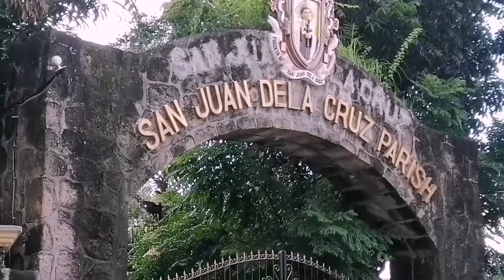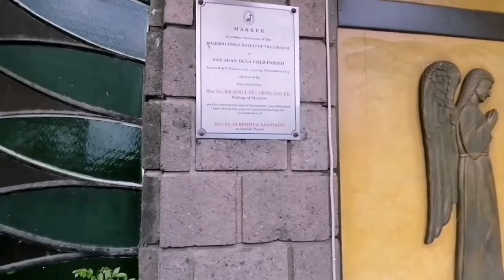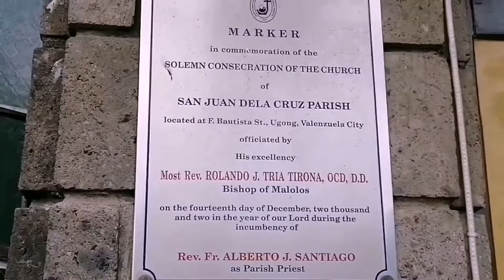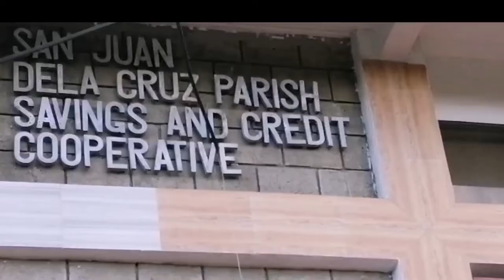'Juan De la Cruz' | (San) Juan De La Cruz Parish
Merhaba. Apa khabar? Kumusta po!

Come with me as I explore inside this church compound.

It is said that Spirituality is higher than Religion? What do you think, ladies and gentlemen?

I hope that you enjoyed watching. Thank you for visiting my Channel.

Take care and see you again.